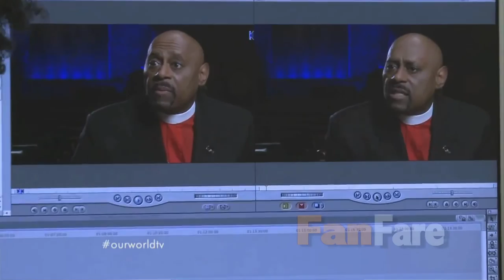FanFare| Tammy Williams CEO of Open Rivers Pictures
FanFare Host Kali introduces Tammy Williams who is the CEO/Founder of:  Open Rivers Pictures, Open Rivers Film Academy and the creation of FanFare The P.A. Project.